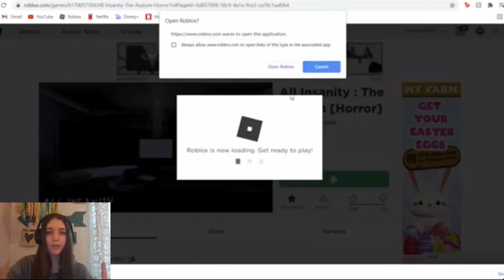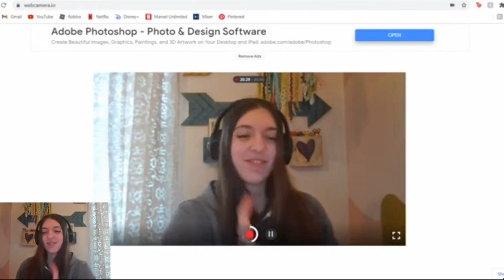This video quality is almost as bad as me trying to win this :C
You know the drill, this is All Insanity: The Asylum (horror) found on the one and only Roblox.